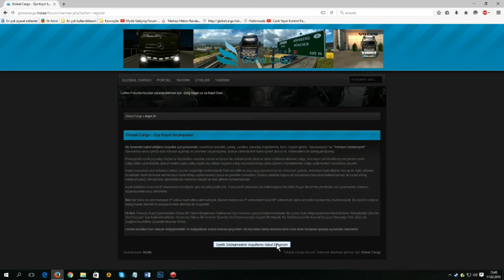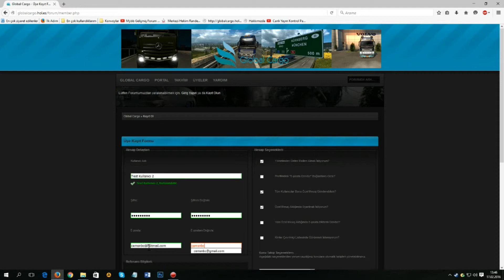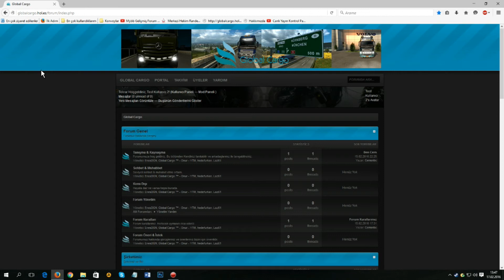Global Cargo Forum Üye Olma